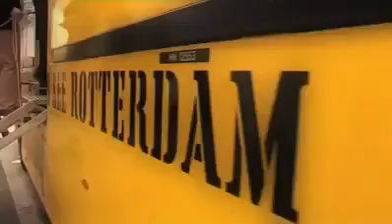Amazing Bus - By KHAWAR BAIG.mp4